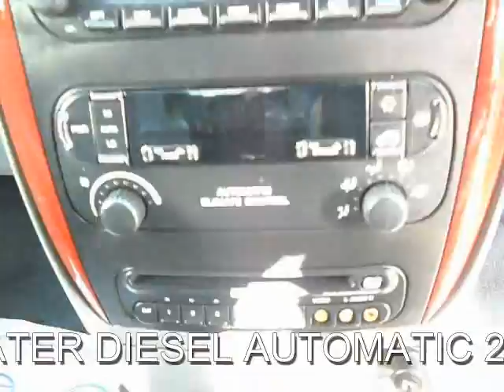FOR SLAE CHRYSLER GRAND VOYAGER XS LIMITED 2.8 DIESEL AUTOMATIC 5DOOR 7SEATER MPV STOW AND GO